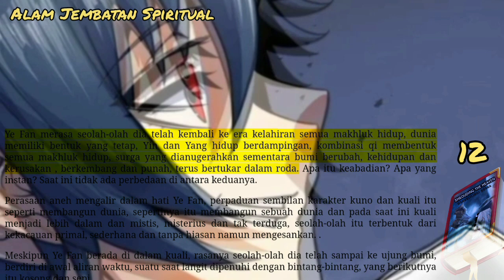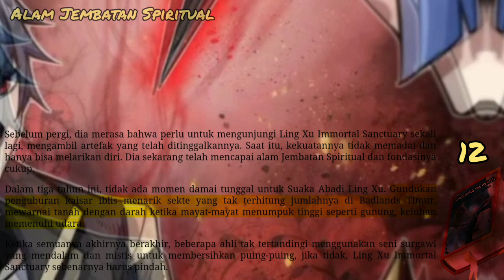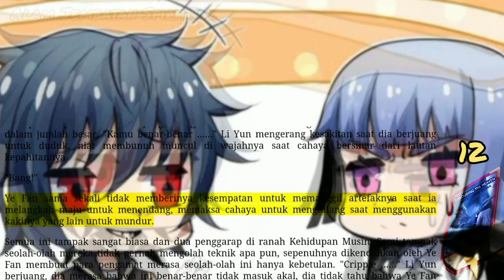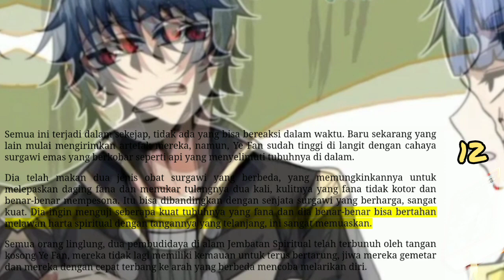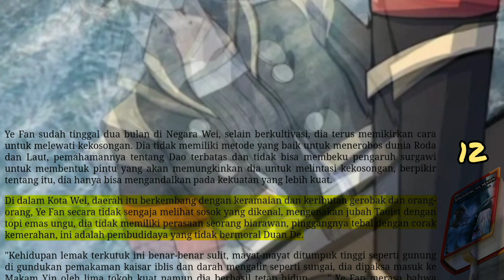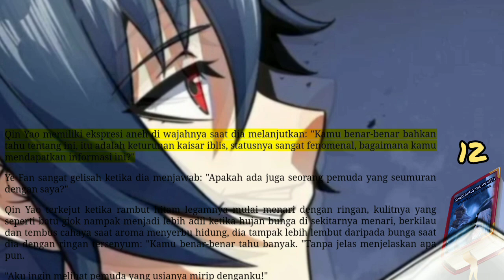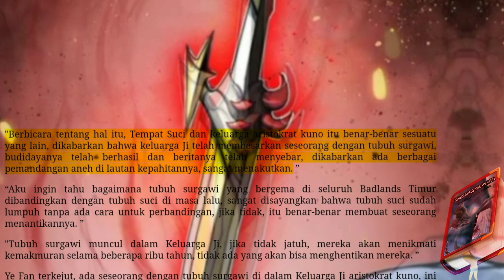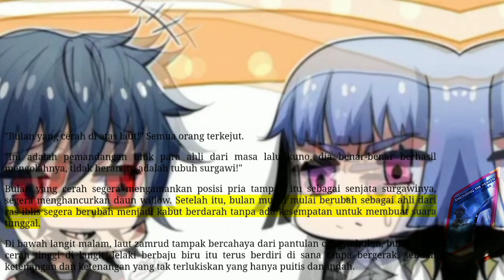Alam Jembatan Spiritual, STH 12